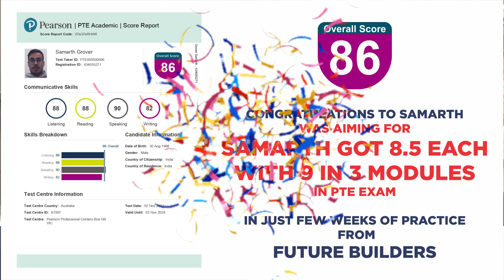Samarth got 86 in PTE | 9 Each in 3 Modules | His PTE exam strategies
Smily Future Builders
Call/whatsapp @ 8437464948